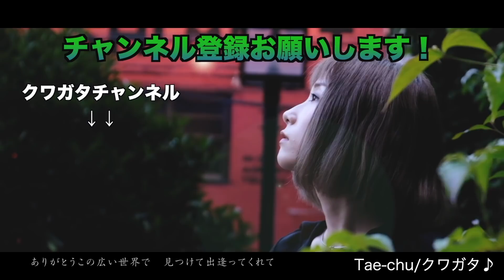感動と絶望をどっちも味わいました。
宮城県丸森町PR大使のTae-chu(たえちゅー）という男女ユニットのヴォーカルのTaeが自由気ままにお届けするYouTubeちゃんねる！

※このちゃんねるはたえたそ個人の自由な部分をお届けするちゃんねるです。その点に関して色々意見はあるかと思いますが、ご了承ください。

Tae-chu（たえちゅー）という音楽ユニット組んでます！